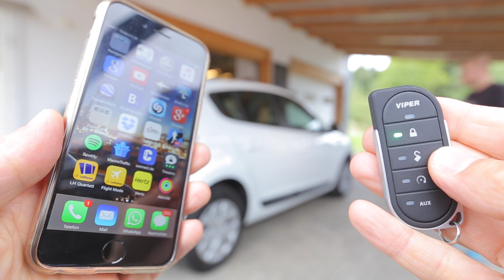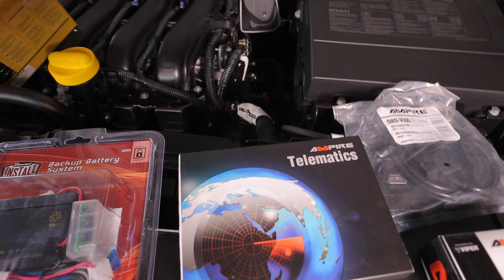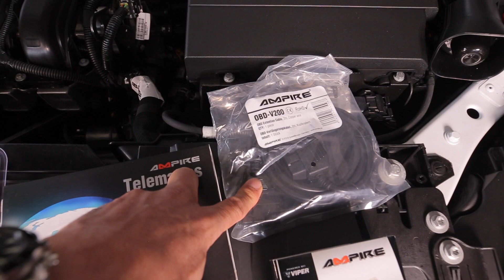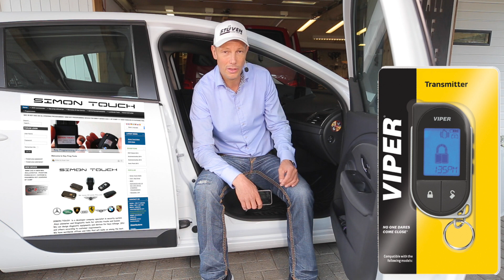Renault Kadjar Megane Preis Versicherung Diebstahl Alarmanlage Viper Test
25 Jahre ohne Verluste!